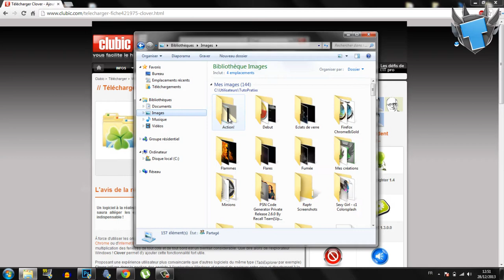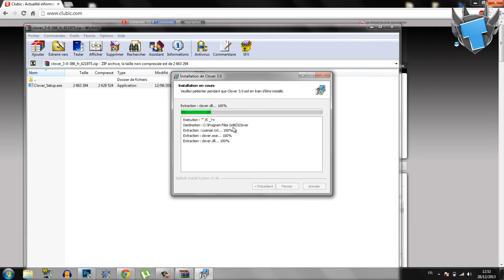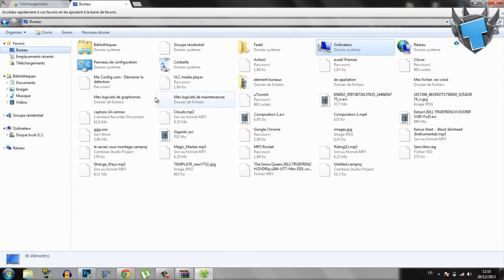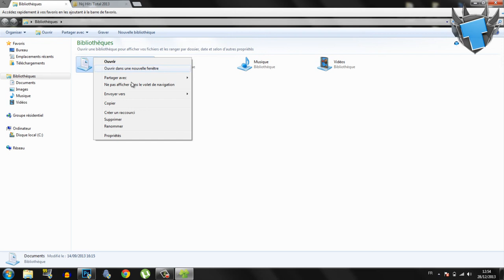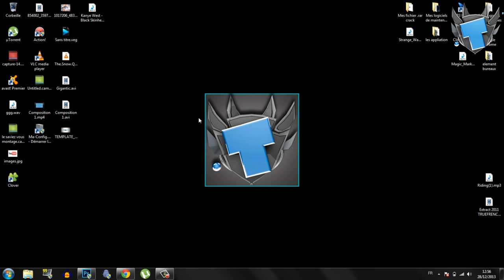Tuto Clover ★ Comment ajouter des onglets à l'explorateur de fichier ★ Windows 7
Tutoriel pour ajouter des onglets à l'explorateur windows 7 / 8 / 8.1 .
Personnaliser son pc avec Clover , et le rendre comme Google Chrome !

ET JE TIENS A PRÉCISER QUE POUR OUVRIR UN FICHIER DANS L'EXPLORATEUR IL FAUDRA FAIRE CLIQUE DROIT PUIS OUVRIR CAR LE DOUBLE CLIQUES DE FONCTIONNE PAS.